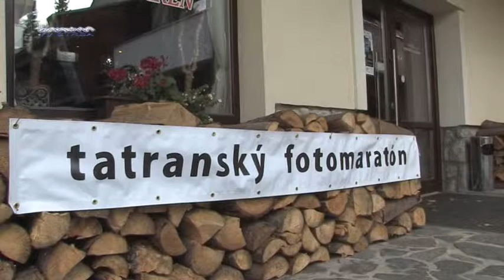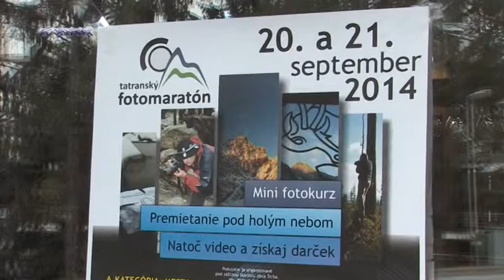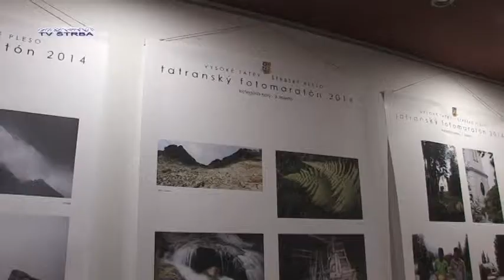Fotomaratón 2014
Odvysielané 1.1.2014 v lokálnej televízii TV Štrba